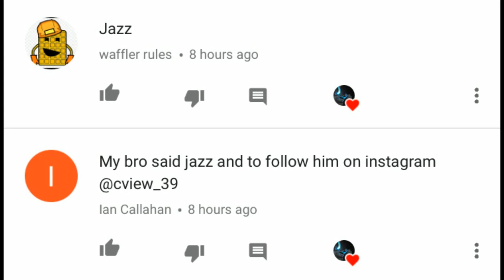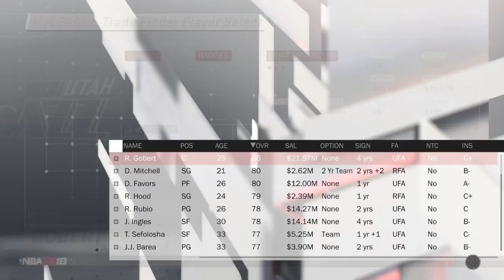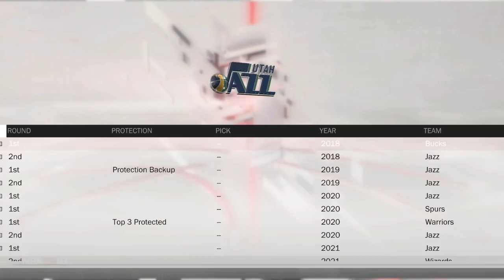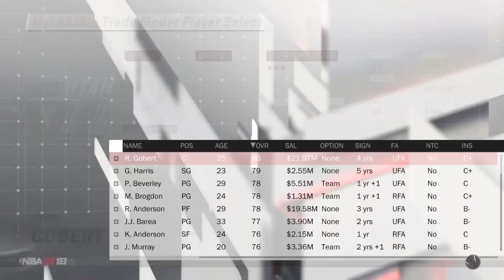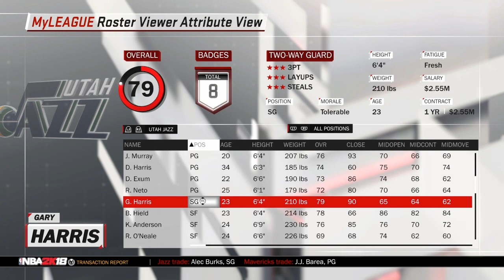REBUILDING THE UTAH JAZZ ASKING SIRI!! NBA 2K18 MY LEAGUE!!